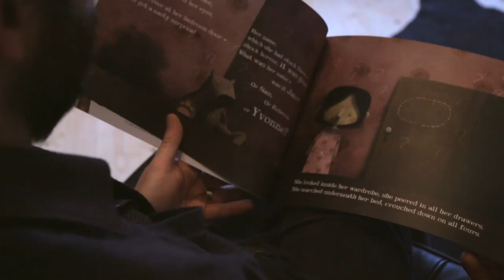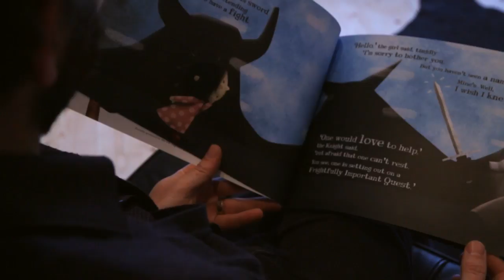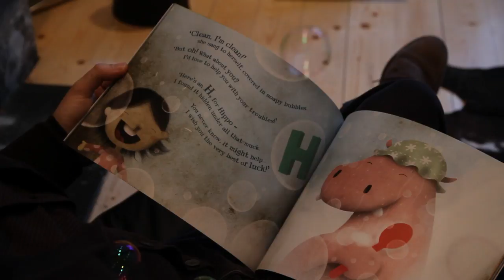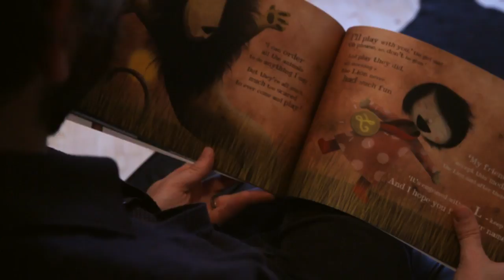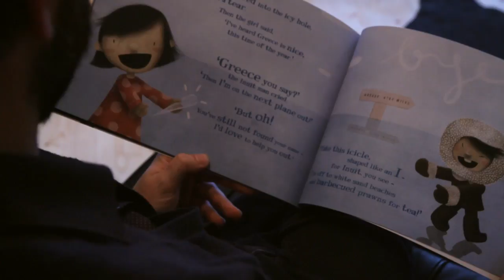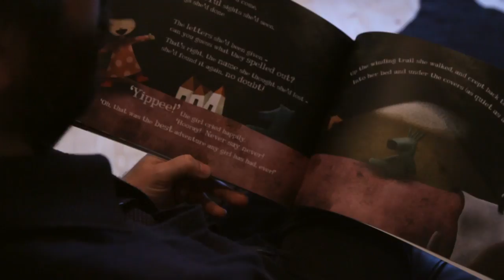Khali - The Little Girl Who Lost Her Name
David Cadji Newby, the author and creative director of Lostmy.name, made a wonderful bedtime story for a wonderful little girl named Khali.

Why did she get this special movie, you ask? Andrea Rawcliffe - Top mum, was the luckily winner on our Facebook page.